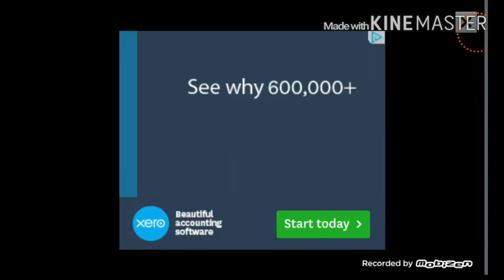SLITHER. IO / CON BARBER 37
Amigos este juego ustedes me lo sugirieron así que aquí esta!!  Bastante tensó!  Espero que les guste!!

✔Sí te gusta el juego descargarlo aquí ↘↘

Sígueme aquí ↘↘
Mis redes-

(los vlogs del Barber)

Mi Skype- barber373 (Alexis nieves)